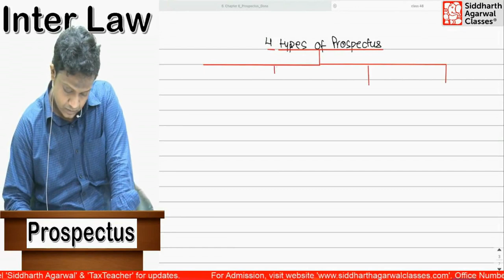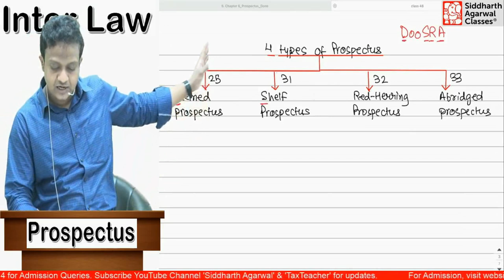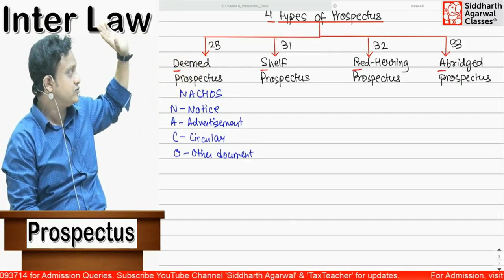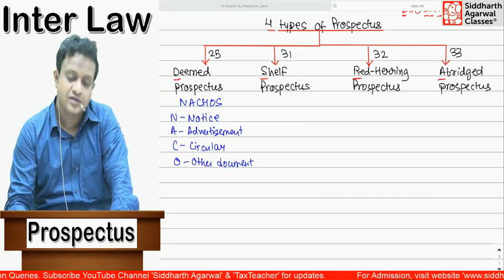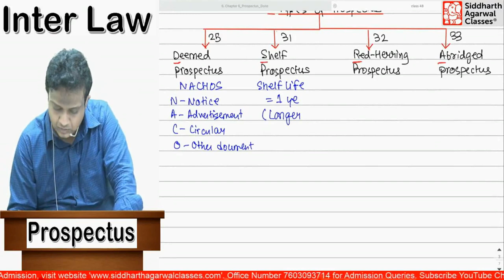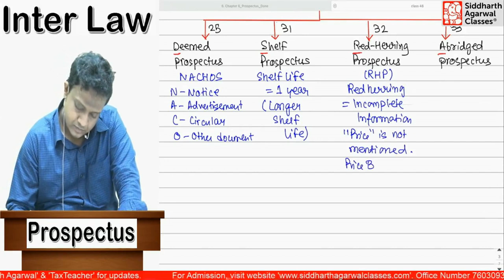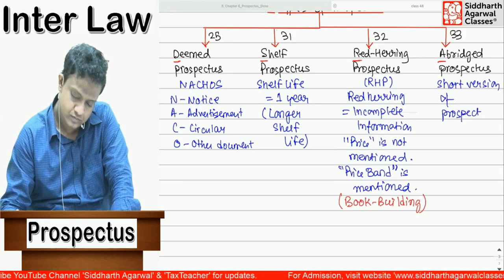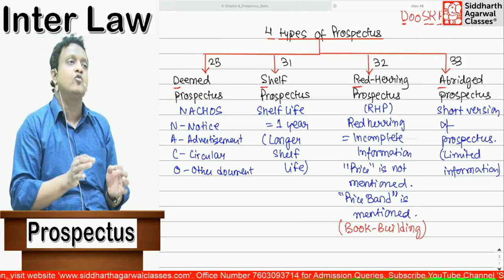IPO Prospectus Easy Explanation | Siddharth Agarwal.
I have explained all the 4 types of Prospectus in very easy language for you to learn and understand. Learning this topic is pivotal to the entire IPO process